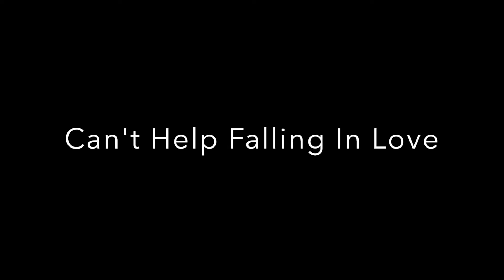Elvis Presley - Can't Help Falling In Love (Cover)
HELLO YOUTUBE THANK YOU FOR 400+ SUBSCRIBERS AGHHH it's been a while since I've posted a cover here, so hi I'm back!! I hope you guys like my cover of Can't Help Falling In Love!

If you want more covers, check me out on twitter!